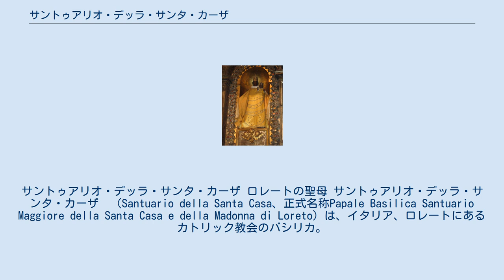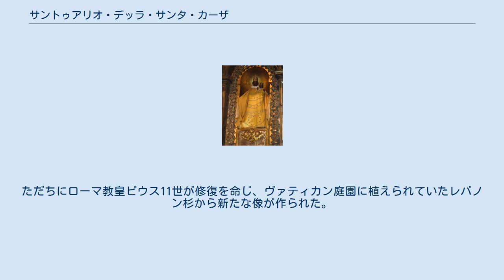サントゥアリオ・デッラ・サンタ・カーザ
サントゥアリオ・デッラ・サンタ・カーザ ロレートの聖母 サントゥアリオ・デッラ・サンタ・カーザ　（Santuario della Santa Casa、正式名称Papale Basilica Santuario Maggiore della Santa Casa e della Madonna di Loreto）は、イタリア、ロレートにあるカトリック教会のバシリカ。
ロレートの聖母（La Madonna di Loreto）を祀る地として、全世界から信者が集まる巡礼地でもある。
 伝説によると、13世紀のサラセン人の聖地侵攻を前に奇跡が起こされ、ナザレで聖母マリアとその家族が暮らしていた家（サンタ・カーザ、聖なる家。この家で、聖母マリアは受胎告知を受けた）がダルマチアへ移されたのだという。
この時、家の中に入った村人が、王冠を被った聖母マリアと幼子イエス・キリストの彫像を発見した。
その後、天使たちが再びイタリアへ家を運んだとされる。
聖所としての歴史は1294年12月10日、家がロレートに運ばれたことに始まる。
 ジュリアーノ・ダ・マイアーノ、ジュリアーノ・ダ・サンガッロ、ブラマンテが建設に参加したバシリカは、後期ゴシック様式とルネサンス様式の混合で、1468年に工事が始まり1587年に完成した。
ドーム下にあるサンタ・カーザは、ブラマンテ設計の大理石彫刻で覆われている。
 ロレートの聖母と呼ばれる像は、黒い聖母である。
像が黒くなったのは、ランプの油やロウソクの煙でいぶされ続けてきたためであった。
14世紀以来の歴史を持つこの像は、1797年に侵攻してきたナポレオン軍に盗まれ、トレンティーノ条約後に返還された。
しかし1921年にバシリカ内で発生した火災のため像は焼失してしまった。
ただちにローマ教皇ピウス11世が修復を命じ、ヴァティカン庭園に植えられていたレバノン杉から新たな像が作られた。